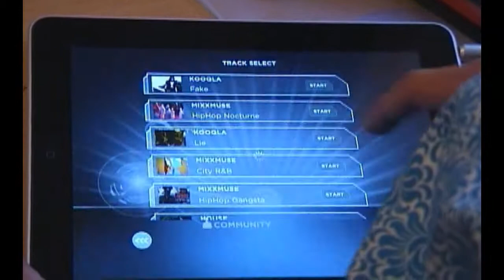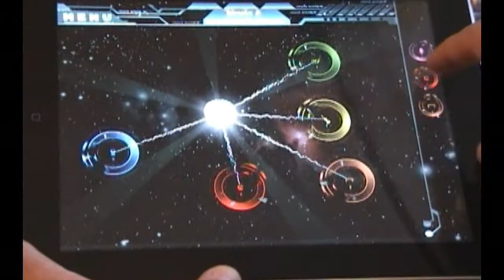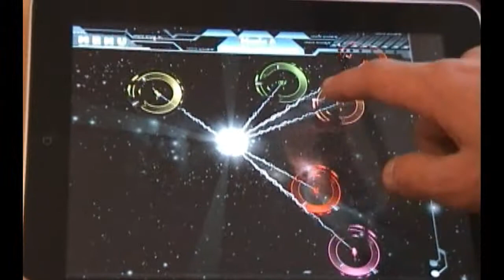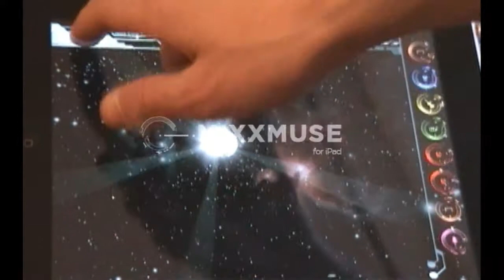Mixxmuse City RnB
- create breathtaking mixes in realtime.

«It feels like you are creating music with your own hands. And actually you do... »

Normaly a DJ mixes 2-3 tracks at once.
In MixxMuse you mix multiple (often 5-6 and more) loops in realtime creating a unique mix
and seamlessly change between tracks and create new tracks from several different tracks.

You don't have to be a musician or a pro-DJ to use MixxMuse!
We have prepared all the music so any normal person could create a hot mix.
However, MixMuse will have additional features that even pro-Djs would love.

You can dowload a free .mp3 "Beat the Bells" that was recorded from the App here: